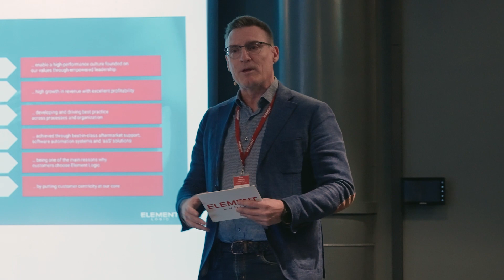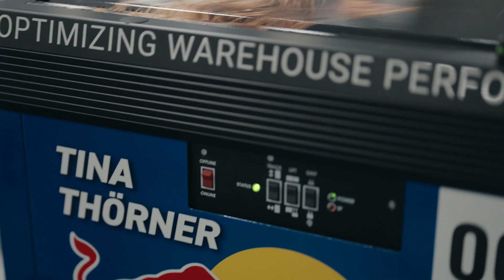Sammanfattning av Element Logic Customer Forum 2024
Se filmen från Element Logic Customer Forum 2024, där Element Logic Sweden återigen samlade kunderna med fullt fokus på innovation och kundnära samarbeten.